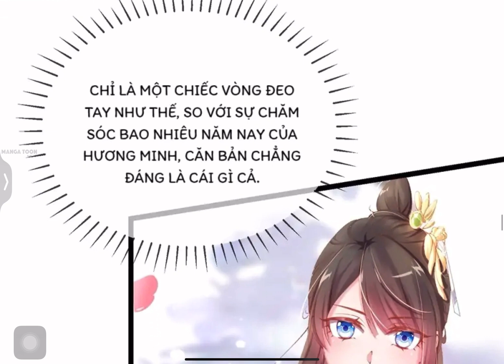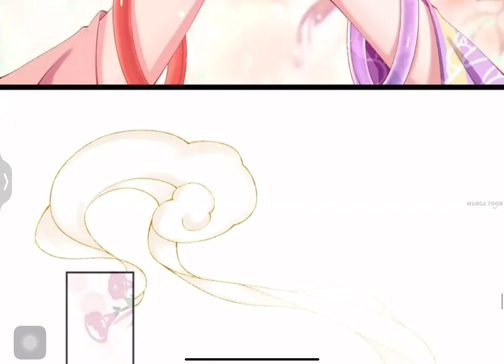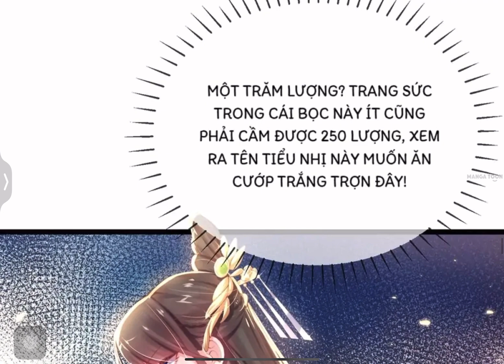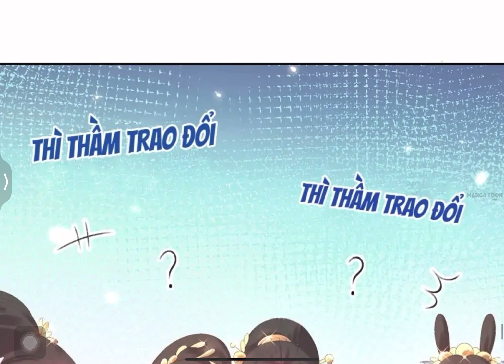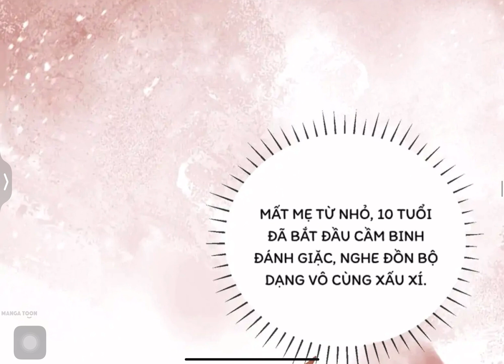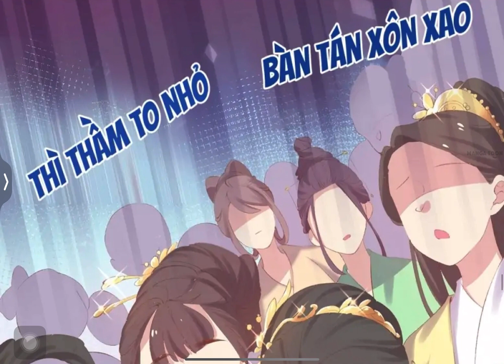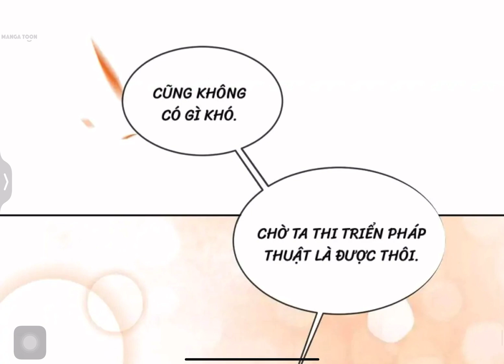THỊ HUYẾT Y PHI CHAP 24-31